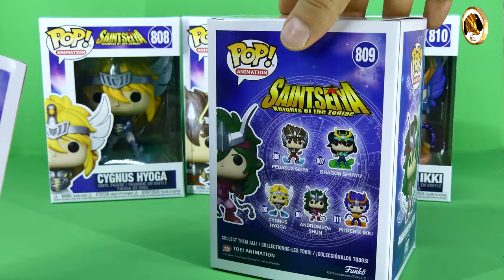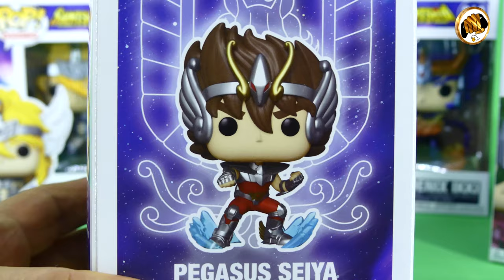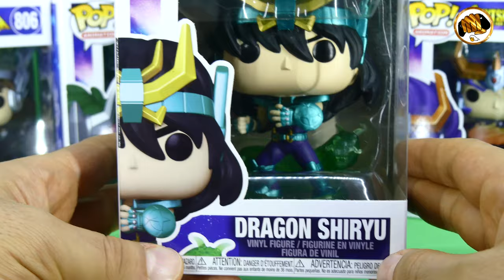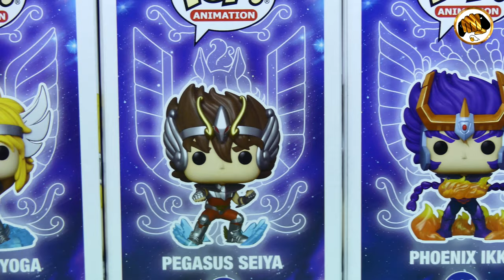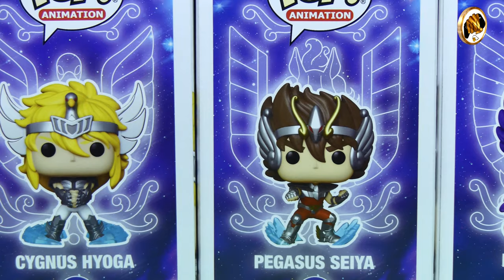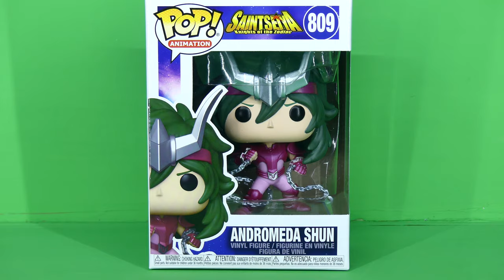SAINT SEIYA funkos pop Review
Revisión de los funkos pop los caballeros de bronce.